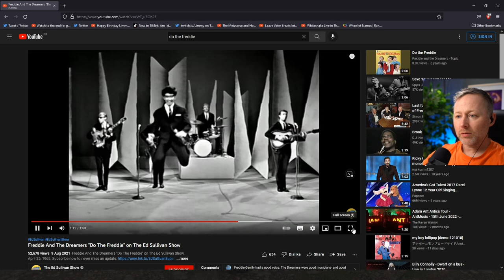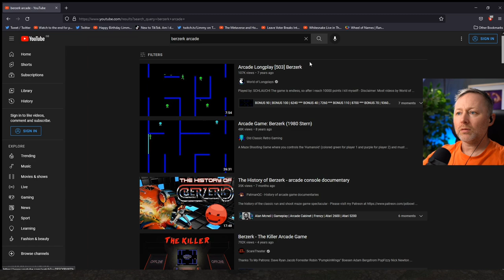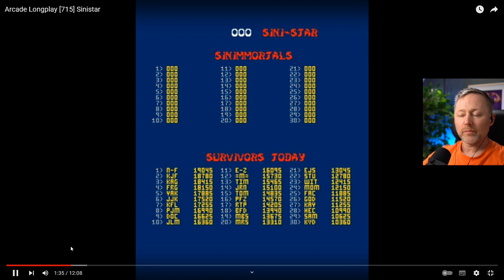Slow Motion Freddie